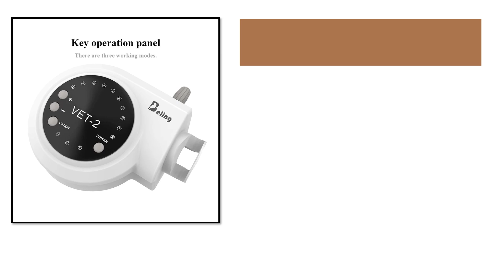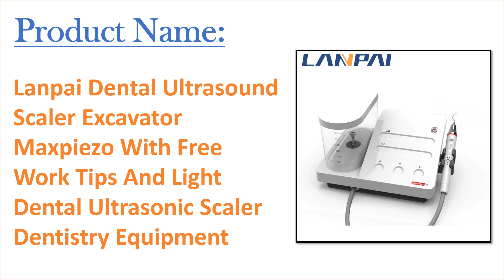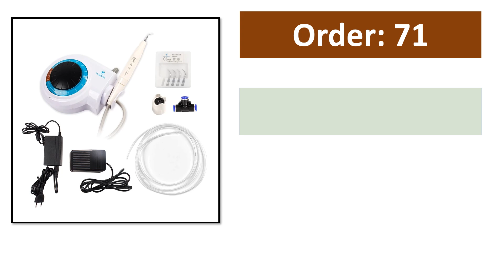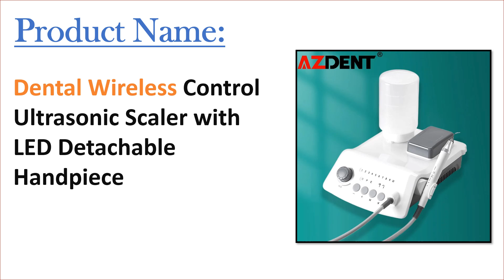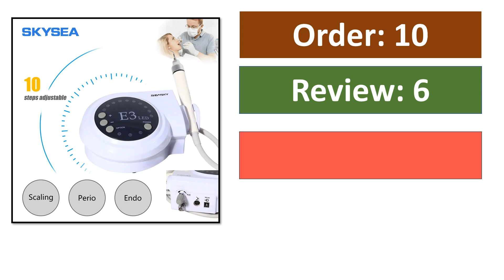Top 10 Best Ultrasonic Scaler in 2024 | Best Dental Calculus Remover to Buy from Aliexpress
50 Best Ultrasonic Scaler From Aliexpress

Top Selling Ultrasonic Scaler

01. Beling Dental Ultrasonic Scaler Instrument With 5 Tips For Tooth Cleaning Dentistry Tools

02. Ultrasonic Scaler Unit For Remove Dental Plaque And Calculus Oral Health Instrument Teeth Whitening

03. LYZDENT Dental Ultrasonic Scaler Instrument With LED Light For Tooth Cleaning Climbers Dentistry Tools

04. Beling Dental Oral Care Ultrasonic Scaler Equipment With LED Light For Dentistry Ultrasonic Climbers

05. Lanpai Dental Ultrasound Scaler Excavator Maxpiezo With Free Work Tips And Light Dental Ultrasonic Scaler Dentistry Equipment

07. JOY DENTAL Ultrasonic Dental Scaler Oral Cleaning Dental Calculus Smoke Stains Scaler Teeth Perio Scaling With LED Handpiece Tip

08. Dental Wireless Control Ultrasonic Scaler with LED Detachable Handpiece

09. Dental Ultrasonic Piezo Scaler LED Detachable Handpiece Fit VRN EMS/ Woodpecker / Dentistry Auto-water Supply System 1000ML

10. Dental Ultrasonic Scaler +5*Tips +Detachable LED Handpiece Fit Cavitron EMS